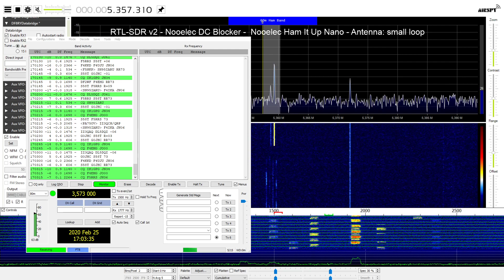Receiving WSPR in 60m band with Nooelec Ham It Up Nano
RTLSDR v2 - Nooelec DC Blocker - Nooelec Ham It Up Nano - Antenna: small loop
Software: SDR# and WSJT-X by K1JT

WSJT-X is showing incorrect frequency because the version I am using don't know the 60m band.